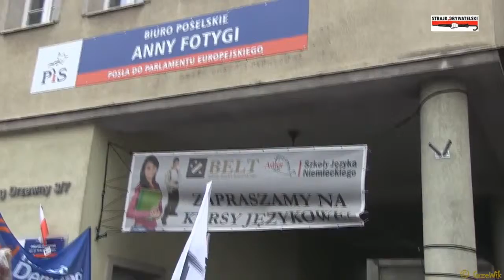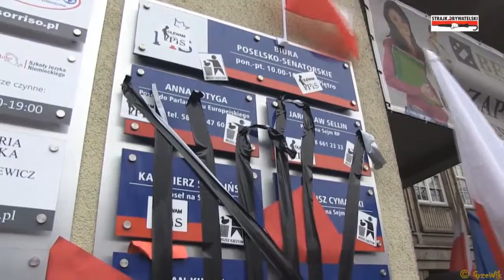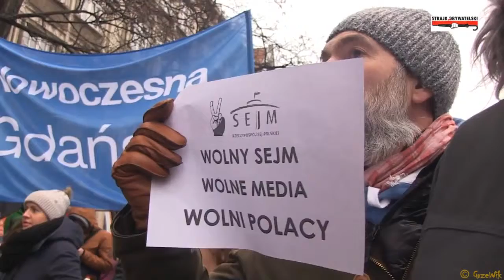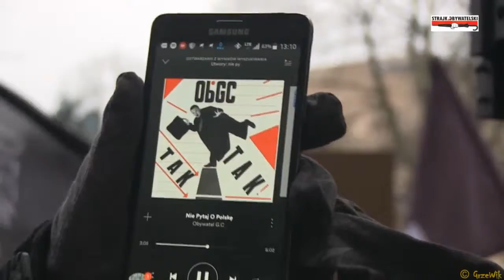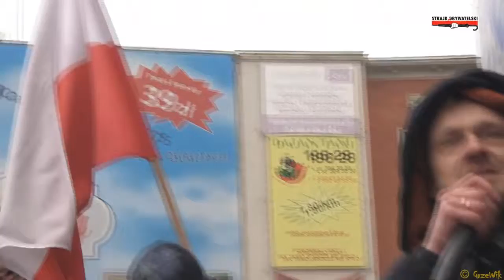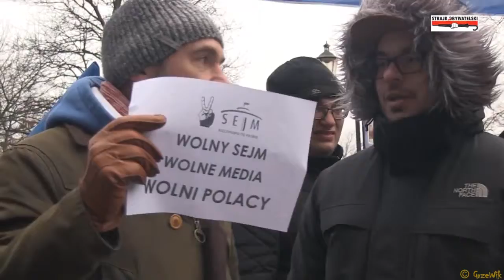Pikieta przed biurem PiS - Gdańsk 17 grudnia 2016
Zapraszamy do obejrzenia wideorelacji z pikiety rotacyjnej przed biurem posłów partii Prawo i Sprawiedliwość, poniżej szczegóły i powodu naszego protestu.
"Sejm" "uchwalił" "budżet"
PiS definitywnie demoluje DEMOKRACJĘ.
Blokuje dostęp dziennikarzy do informacji, przeprowadza "głosowania" łamiąc prawo i obyczaje Sejmu RP.
Ci, którzy nie mogą jechać do Warszawy spotykają sie pod Biurami posłow PiS na Targu Drzewnym i pikietują rotacyjnie.
Działamy w ramach